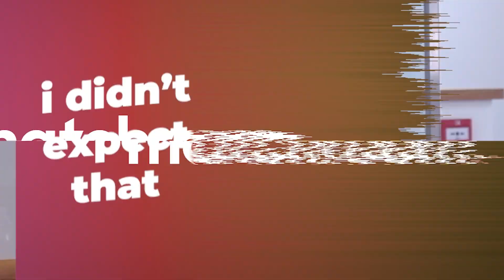Entrepreneur Mindset: Barry Hearn's Success Story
On a Mission Podcast - Episode: 121 - Barry Hearn
In this high-energy episode of the On a Mission Podcast, we are joined by the guy who is the mastermind behind some of the biggest sports promotions in history, the unstoppable Barry Hearn! As the founder of Matchroom Sport, Barry's influence in the world of boxing, snooker, darts, and beyond is undisputed, and now, he's here to share his tales of trials, triumphs, and titanic matches with us.

Join us as I dive deep into the ring of Barry’s prolific career. Discover the story of how a local accountant transformed into a global sports promoter. Hear Barry’s candid tales from behind the scenes, peppered with his famously infectious humour.

Curious about how he spotted and nurtured world champions like Anthony Joshua? Want to know what it takes to shake up the sports industry and keep it exciting for millions of fans worldwide? Barry Hearn's got the insights you crave.

Get ready for an interview that pulls no punches!🔥🥊 Gear up for an hour of exhilarating sports history, unmissable business tips, and a peek into the life and mind of the man who changed the face of sports promotions forever.

For more real and raw conversations, make sure to check us out on Apple Podcasts for all the full interviews.